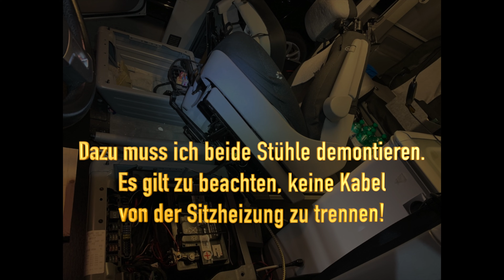Einbau eines 1500Watt Sinus-Wandler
Selbsteinbau eines "Reinen" Sinus-Wandler mit 1500Watt unter dem
Beifahrer Stuhl des VW California T5.

Das ist keine technische Anleitung, sondern nur ein Erlebnis-Video
von den Erfahrungen zu diesem Thema.
Falls jemand Rückfragen hat, bitte in den Kommentaren sich melden.